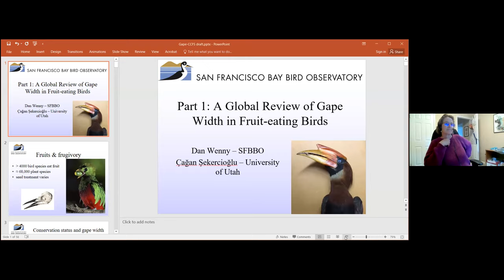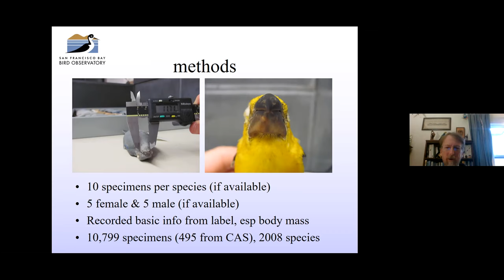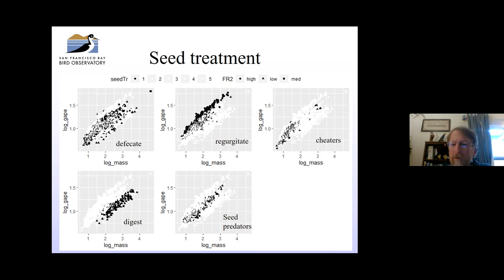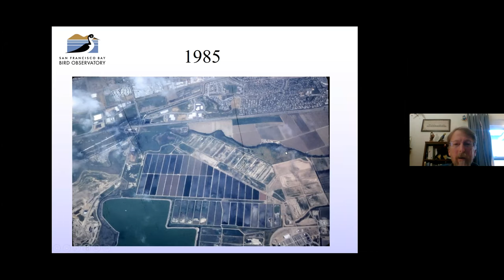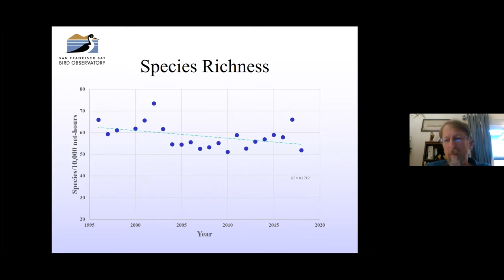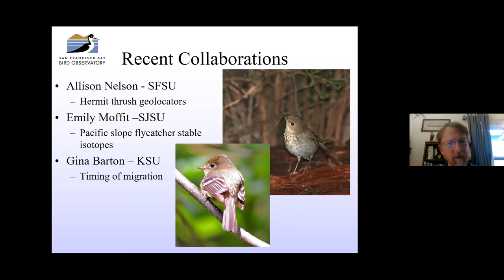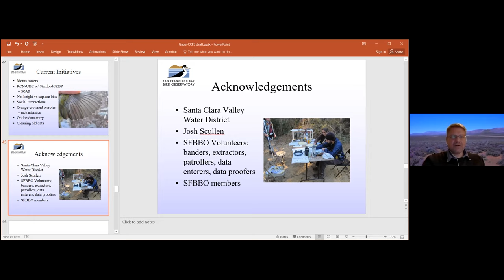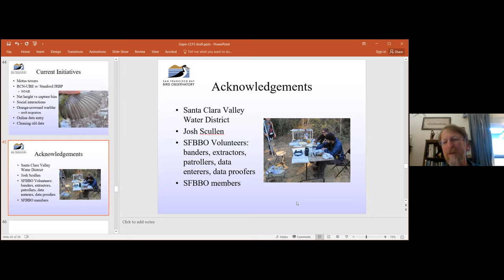Dan Wenny---01-27-21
Dan Wenny, Lead Biologist, San Francisco Bay Bird Observatory, discusses "Gape width in fruit-eating birds and a brief introduction to Coyote Creek Field Station."